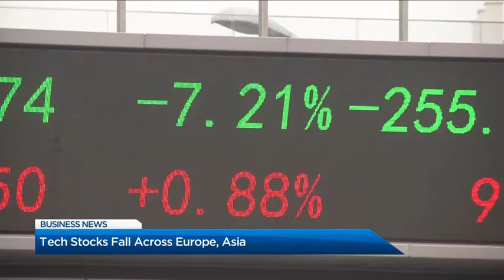BIV on Global BC June 12 2017